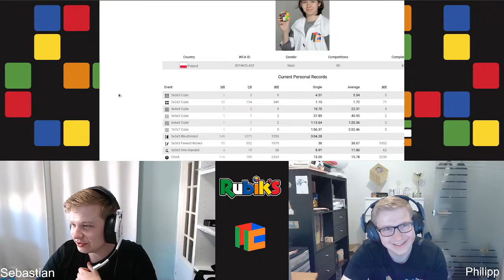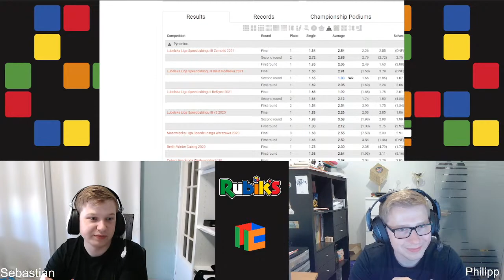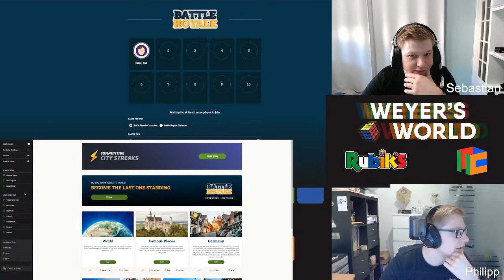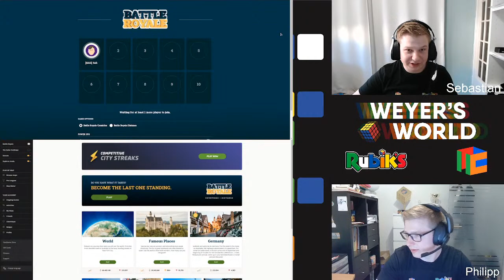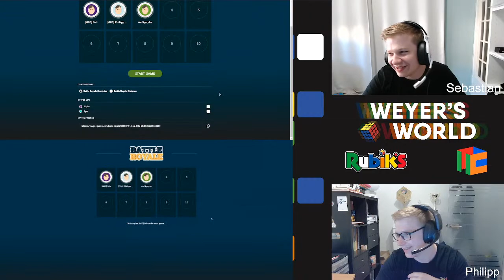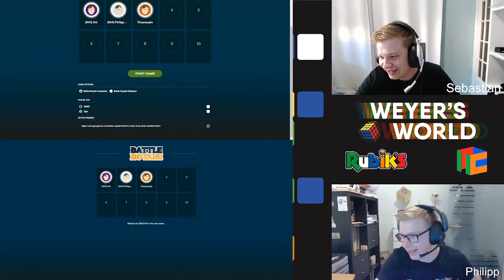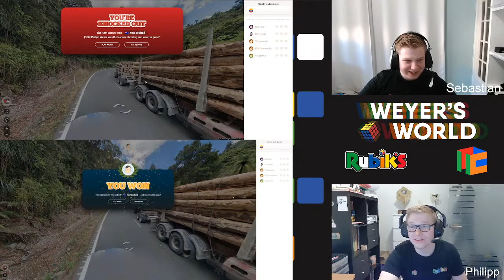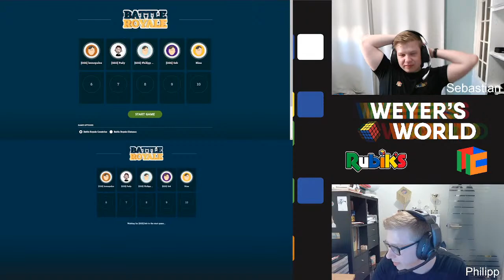Weyer's World Episode 5